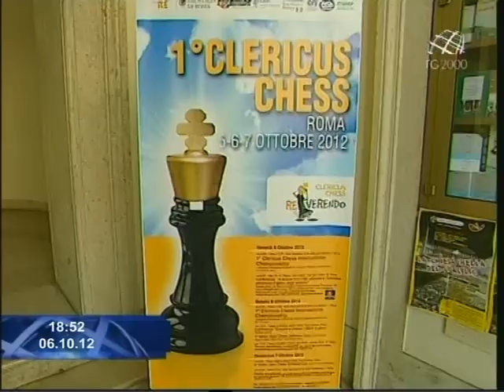Csi, al via il 1° campionato del mondo di scacchi per sacerdoti e religiosi - Federico Plotti